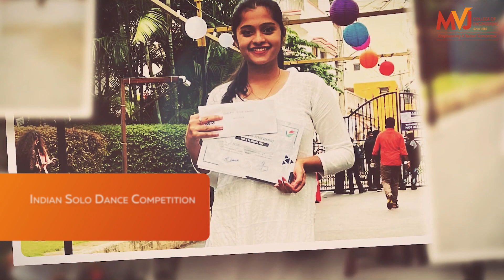Priya - The Nrityatrix President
Priya, a 3rd-year student from the ISE Dept. and the President of Nrityatrix - Dance club of MVJCE, testifies for the quality of their cultural talent and diversity in dance forms in a way that has helped students to stage their talents at state and inter-collegiate levels. Nrityatrix has represented MVJCE at state and inter-collegiate levels making us proud. The team looks forward to unlocking more achievements and cherishing the upcoming years ahead at MVJCE by dancing it out!
[nrityatrixclub, MVJ, MVJCE, graduates, bangalorebestcollege, best college, MVJ, Mvjbangalore]